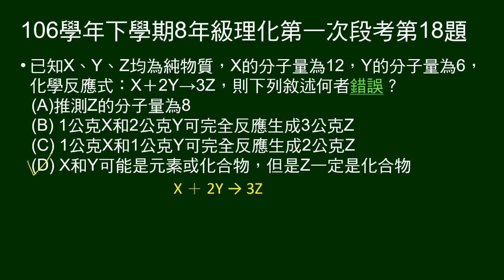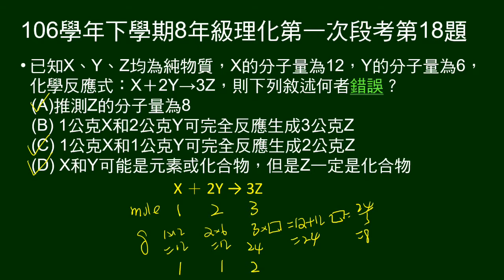106學年下8年級理化一段第18題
給反化學反應式：X＋2Y→3Z，X、Y分子量，問敘述何者錯誤。